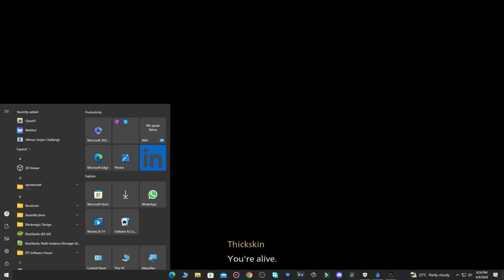Banishers: Ghost Of New Eden Walkthrough The Beast (Part #1) Find Thickskin (1080p)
♦My PC Specs:
Processor: Intel Core i5-6500
Ram: 16GB DDR4
Hard Drive: 930gb Total + SSD 128gb + 1 TB
Windows 10 Pro 64 bit / Windows 7 Ultimate 64 bit
DirectX Version: DirectX 12
Graphic Card: Gtx 1050 Ti 4gb
Monitors : Dual Monitors 22 Inch Dell (3840 x 1080) 4k
Keyboard : Mechanical Keyboard Ruyiniao
Mouse : LENRUE G3/ DSFY Gaming Mouse
Headphones : JINMAI K5 Black Earbud/ Wired Stereo Gaming Headset HP-310